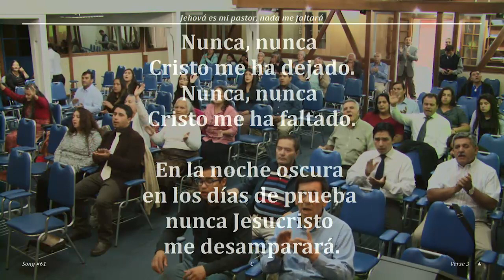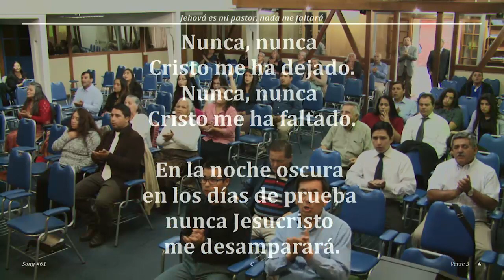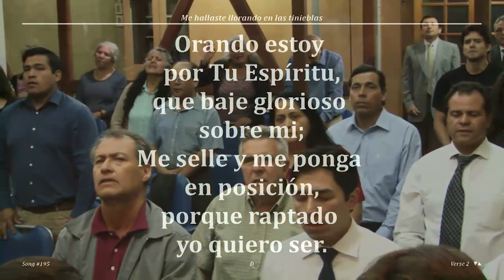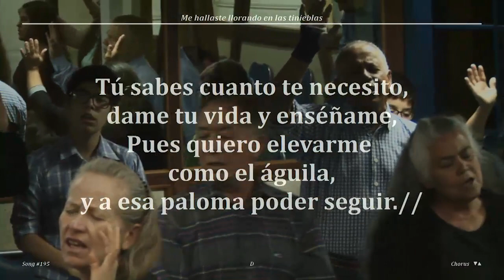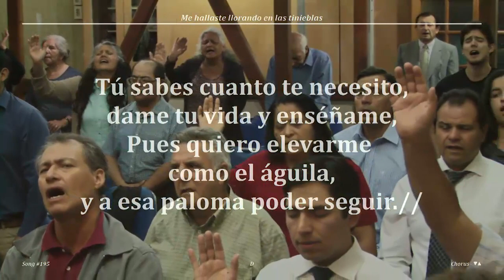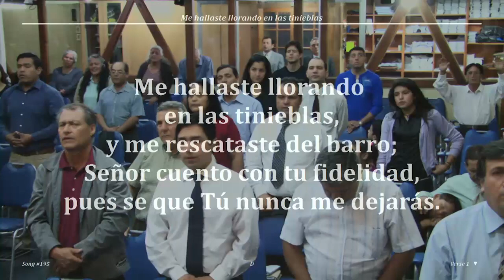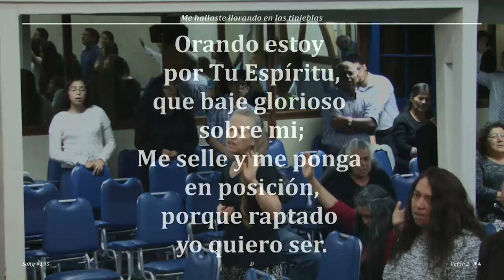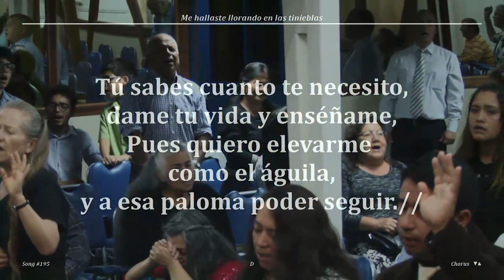2017 0203v Franklin Gutiérrez